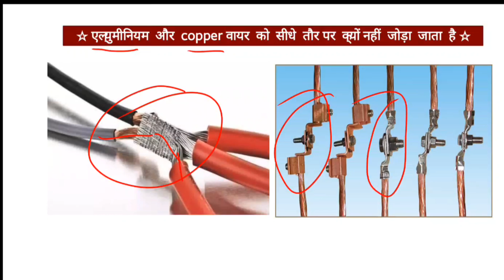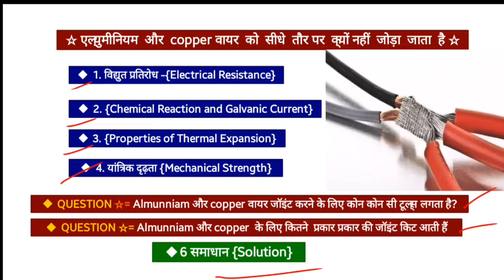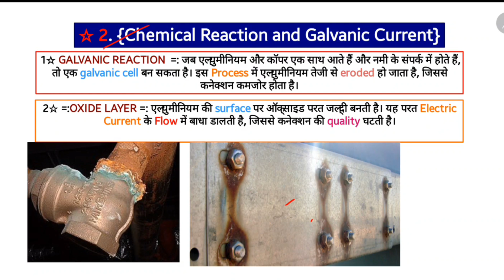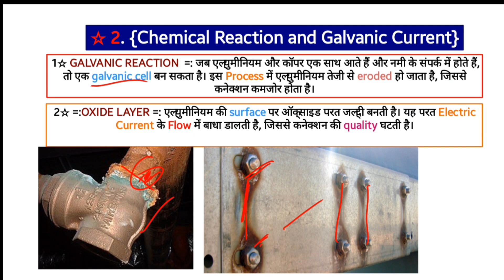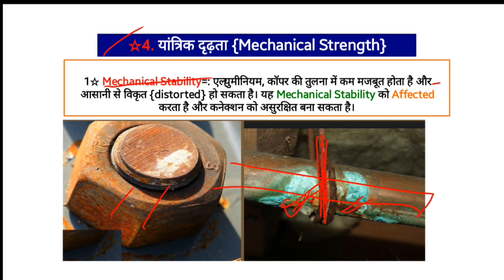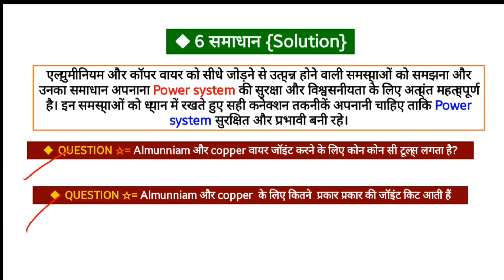घर में किस तरह का तार लगाना चाहिए एल्युमिनियम या ताँबा | What type of wire used aluminum or copper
4 mm CABLE Price | 2 core aluminium cable | aluminium cable wire price
Difference Between Copper and Aluminium Cable for house wearing
Copper and Aluminium wire mein kya Antar Hota Hai
ghar mein Kiska istemal karna chahie Tambe ya aluminium ka
what is the difference between aluminium and copper conductor

10:1
different between almuniam an
difference between aluminium and stainless steel apple watch series 9